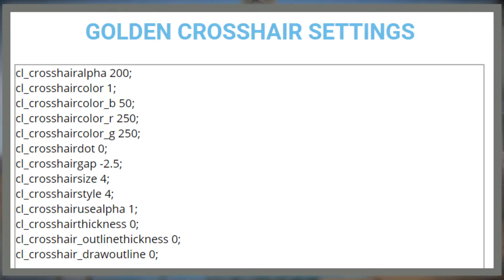Golden Counter Strike Global Offensive Settings, Keybinds & Setup 2020 Update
Golden Counter Strike Global Offensive Settings and Keybinds
Check out Golden’s new Counter Strike Global Offensive settings, keybinds, sensitivity and more. Also listed below are links to his gaming and streaming setups. Don't miss any updates as we do all the research and updating for you.

Golden Gaming Setup and PC Setup

Golden Social Profiles